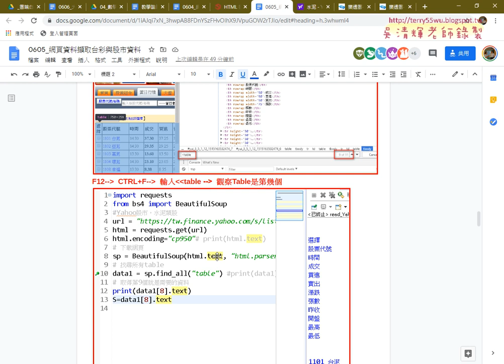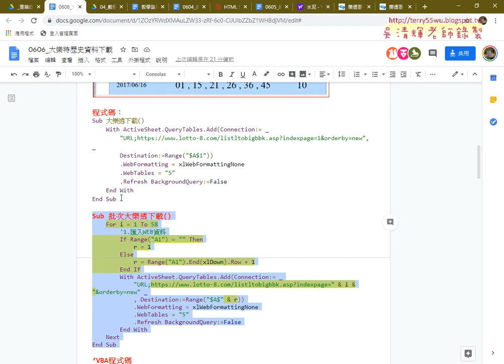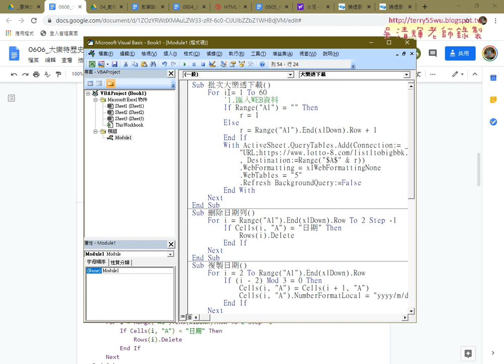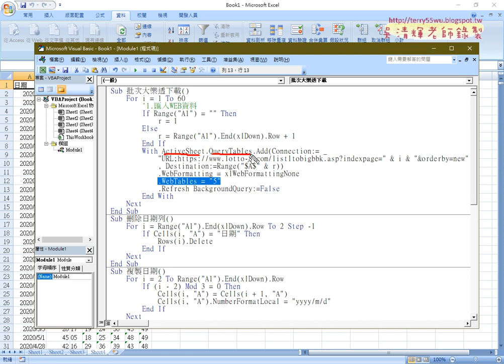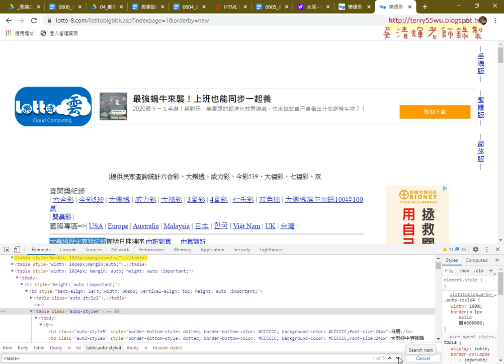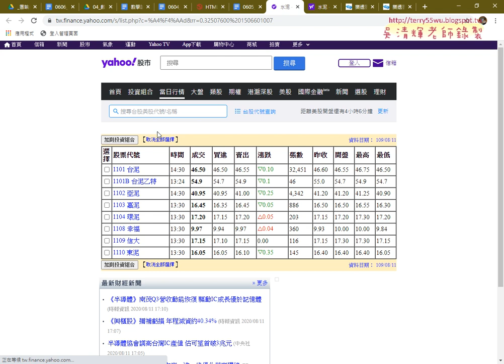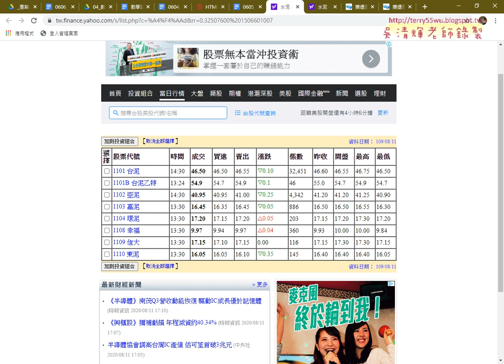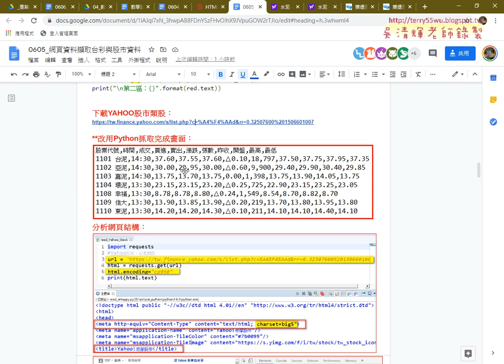06 下載YAHOO股市類股